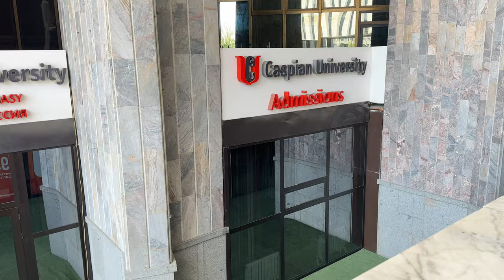Caspian Medical University tour | MBBS In Kazakhstan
Caspian Medical University tour | MBBS In MBBS In Kazkhstan
Kazakhstan medical college
Kazakhstan mbbs for indian students vlog
Kazakhstan university
Kazakhstan vlog india

Best medical university in Kazakhstan | MBBS In Kazakhstan
Top medical college in Kazakhstan
Mbbs vlog . Mbbs in Kazakhstan
Cost Of Living In Kazakhstan | MBBS In Kazakhstan
MBBS abroad